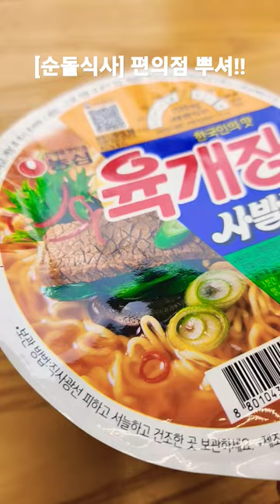[순돌식사] 편의점 뿌셔!!!